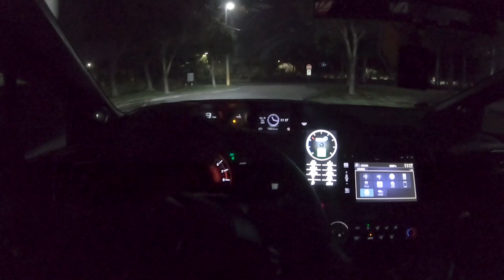POV CIVIC SI LOUD VTEC PULLS *SHOOTING FLAMES*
Hope you guys enjoyed the video. Dusty out here shooting flames. I want to do more POV pull videos. It looks like you guy like these videos a lot.

Hybrid Racing
 Use "ZOOVIE" to save some $$$